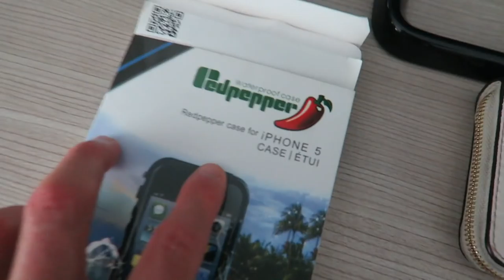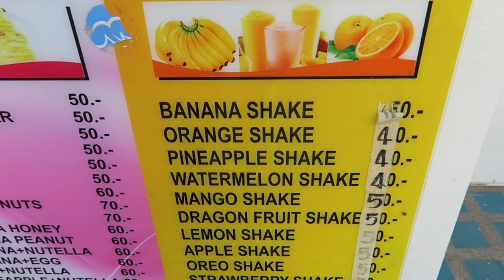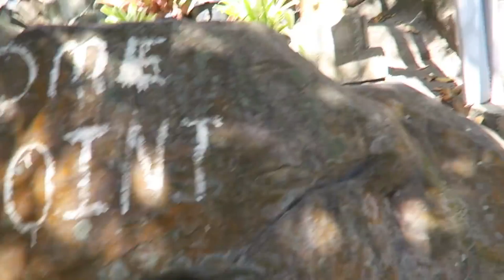She Ended Up In Hospital !